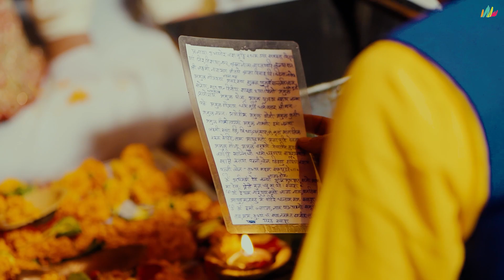Best Destination Wedding Film 2020 | Ronit + Saisha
Highlight  Destination Wedding  Delhi Hindu Wedding Highlight and Royal India Wedding Highlight  or The Wedding Beautiful  Chandigarh India  , Destination  Grand Wedding Highlights Color Matte